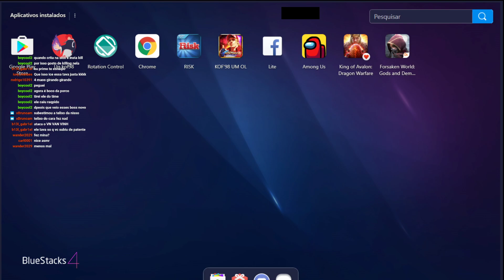kof 98 um ol - live 705